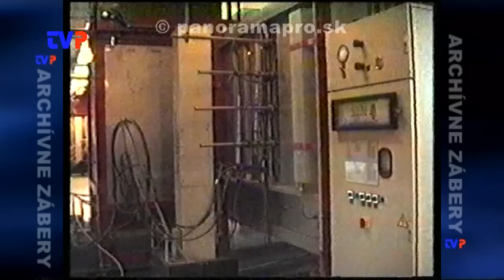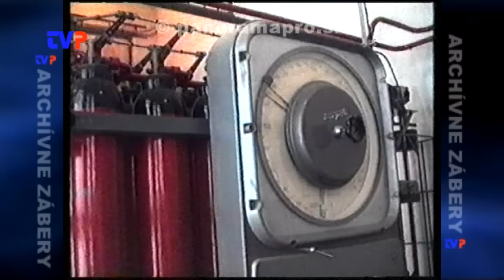Rekonštrukcia Športového domu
Rozhovor so starostom obce Hodruša - Hámre na tému súčasnosti a budúcnosti závodu Sandrik, rozvoja obce a rekonštrukcii Športového domu.